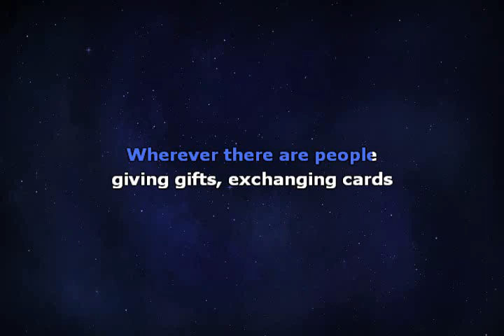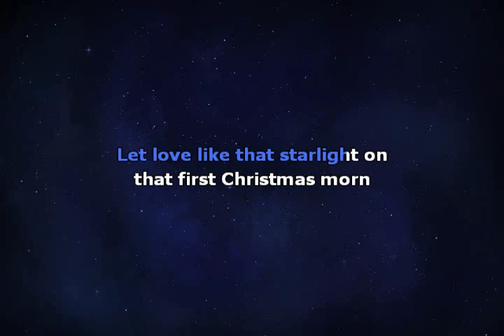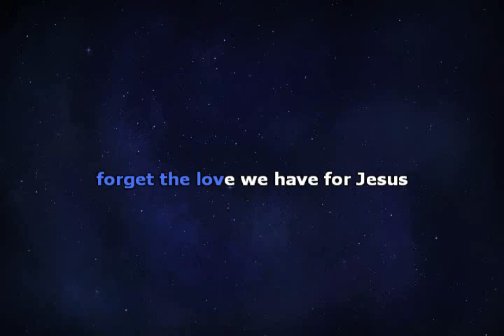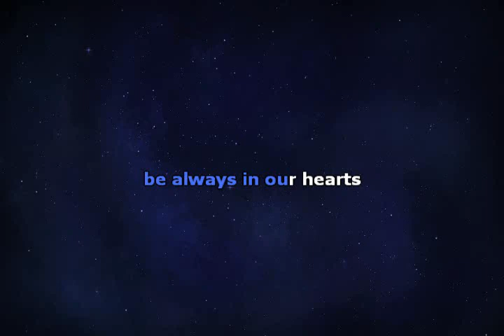Christmas in our Hearts - Jose Mari Chan & Liza Chan | Karaoke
Karaoke | Christmas in our Hearts - Jose Mari Chan & Liza Chan